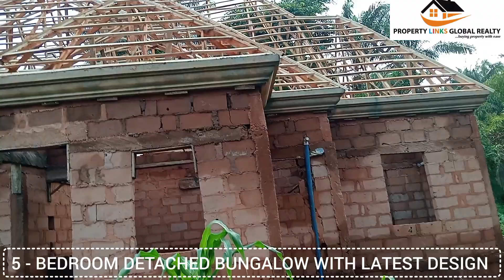5 Bedroom Detached Bungalow With Latest Design at Igah Gate Ojamake in Isaac Onogwu Largest Compound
5 Bedroom Detached Bungalow With Latest Design at Igah Gate Ojamake in Isaac Onogwu Largest Compound.

This is the second building projects in this compound. More projects will be erected in due time.

Immediately after the roofing, the parameter fencing will commence. Thereafter, the interlocking of the whole compound will commence.

The whole rooms will be well ensuit with latest infrastructure. It will have accessible road network. There will be solar panels with stable power supply to the neighbourhood plus free Internet network to every room.

Wait for the finishing to see the magic.